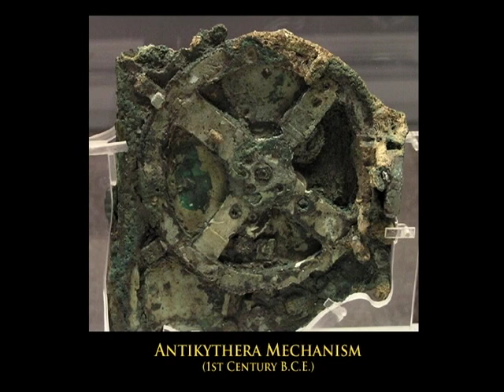Anti Antikythera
A faithful operating reproduction of a secretly withheld, ancient Greek artifact. Believed to be the only known example of a "true" sub-dimensional nucleic phosphene generator, with covalent aspine reflection haptics.